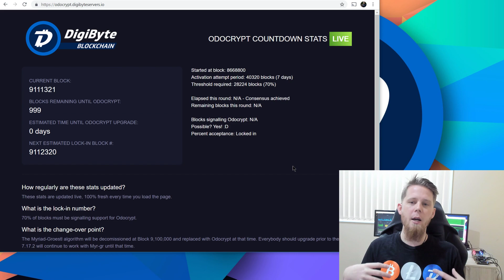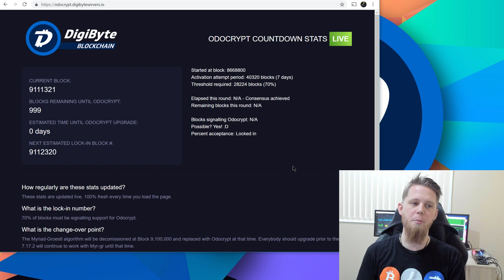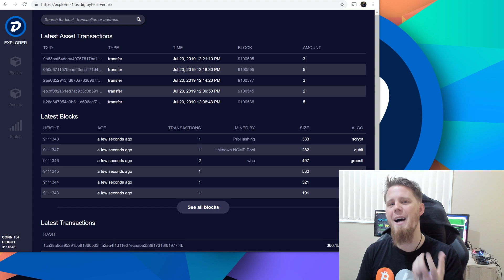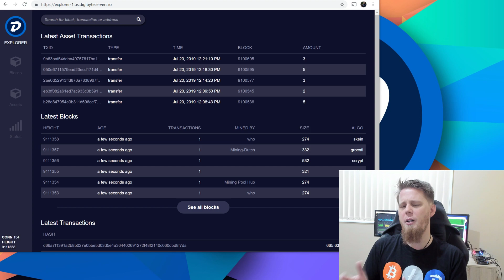DigiByte Update - #21 - Odocrypt goes live in ~4hrs, AtomMiner & Pay with Crypto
Odocrypt goes live real soon! Join us on this channel later today for a LiveStream with DigiByte Founder, Jared Tate. It'll stay published for later watching if you're in a timezone that has you sleeping at this time

You can buy a PayWithCrypto shirt using Bitcoin, Litecoin and DigiByte. I paid for mine with DigiByte:

Also, the AtomMiner AM01 has support for Odocrypt, check them out